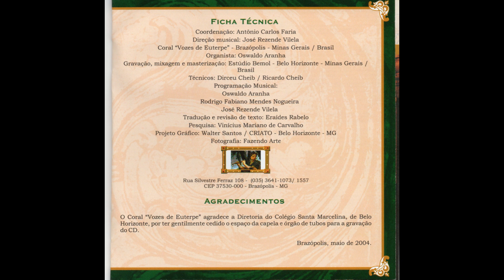Nos Autem Gloriari - Pe. João Baptista Lehmann, SVD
O cd músicas Sacras Volume I reúne composições dos Padres João Baptista Lehmman e Jorge Braun, sacerdotes da Congregação do Verbo Divino. Gravado no ano de 2002, pelo Coral Vozes de Euterpe de Brazópolis - MG.

Regente: José Rezende Vilela (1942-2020)
Organista: Sebastião Oswaldo de Aranha Faria (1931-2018)